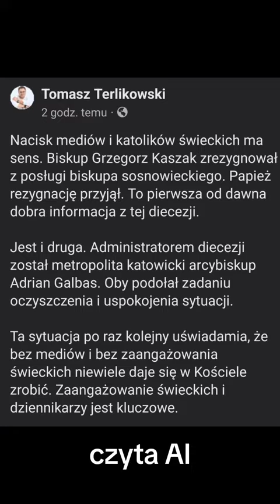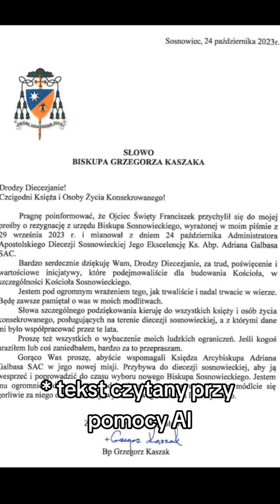Papież Franciszek przyjął rezygnację biskupa Grzegorza Kaszaka.